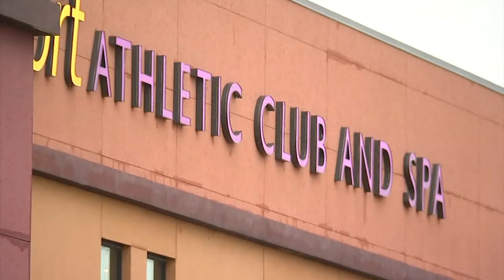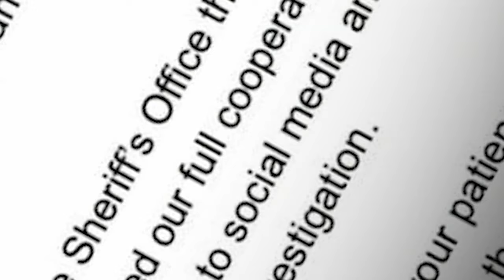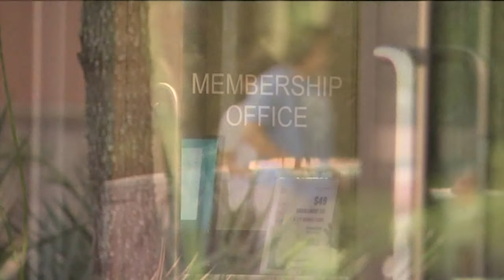Katy-area fitness club's 17-year-old employee charged with indecency with a child, deputies say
Authorities didn't elaborate on details, but the suspect's fitness club primarily caters to families, offering them child care for kids 12 and under, according to its website.